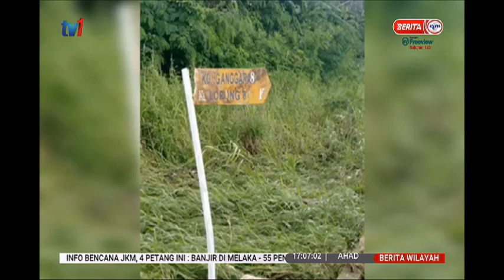29- NOV 2020-BERITA WILAYAH-BANJIR DI KG GANGGARAK-LAPORAN PENUH BAKAL DIHANTAR KE PERBADANAN LABUAN